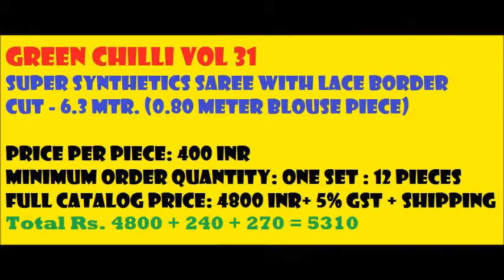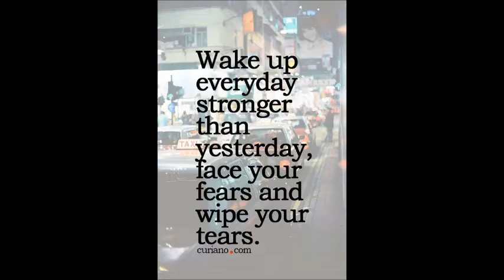GREEN CHILLI SAREES VOL 31 super synthetics saree with lace border